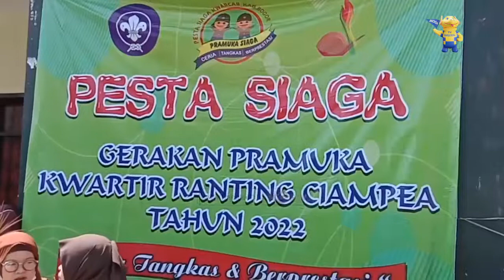KENALKAN EKSKUL, PESTA SIAGA DIGELAR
CHANNEL
32 UHF

ALAMAT
Gedung MGSTV

Sukabumi
Radio Megaswara
Jln Aminta Azmali No. 1
Kota Sukabumi